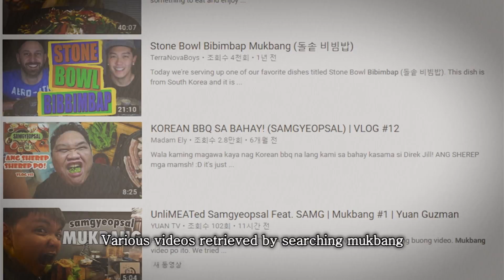[Arirang TV] Three Korean Foods Recommended for 'Mukbang(eating show)'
먹는방송에서 인기좋은 세 가지 한국음식